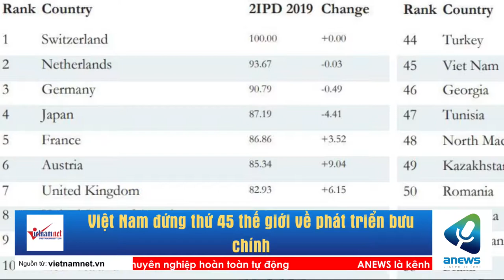Việt Nam đứng thứ 45 thế giới về phát triển bưu chính